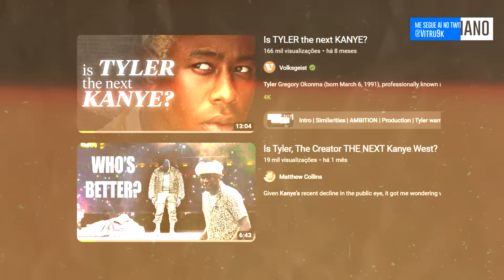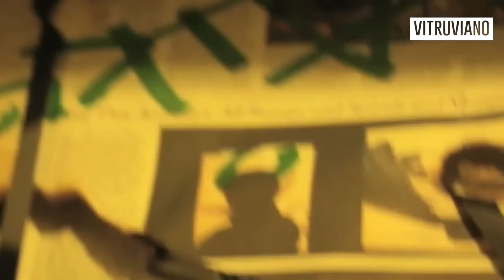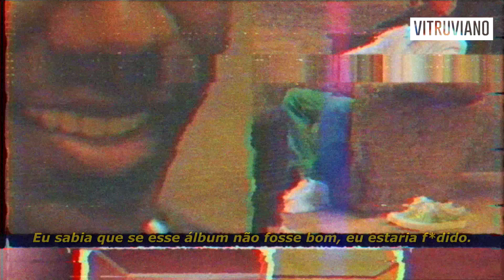A GENIALIDADE de TYLER, THE CREATOR... (LOUCO ou GÊNIO?) | Documentário